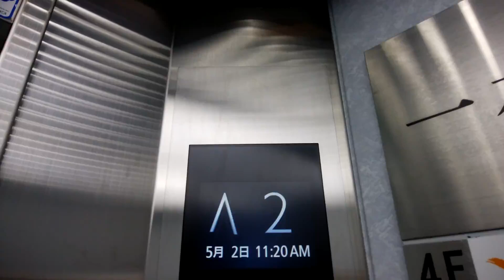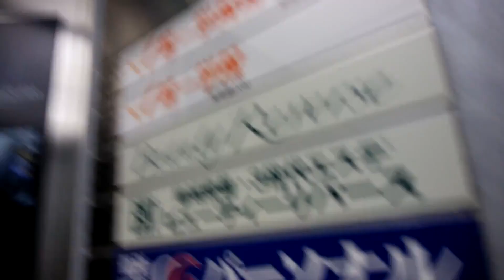【更新後】藤沢駅周辺雑居ビルのエレベーター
藤沢駅周辺雑居ビルのエレベーターです。
スリーダイヤロゴのエレアドVから更新されました。

データ
メーカー：三菱
構造：ロープ式
モデル：エレモーション・プラス[ゼロ]
用途：乗用
定員：9名
積載：600Kg
設置数：1
停止階：B1,1,2,3,4,5
車椅子操作盤：なし
アナウンス：気配りアナウンスのみ
チャイム・ベル：なし
ボタン確認音：なし